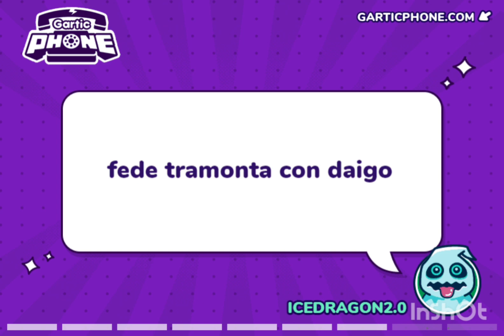una normale partita a gartic phone pt 2